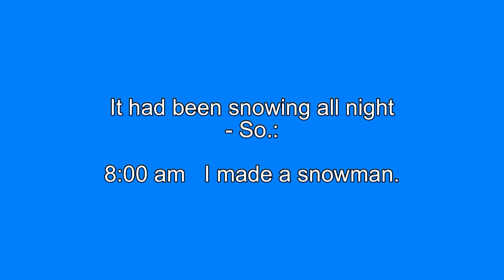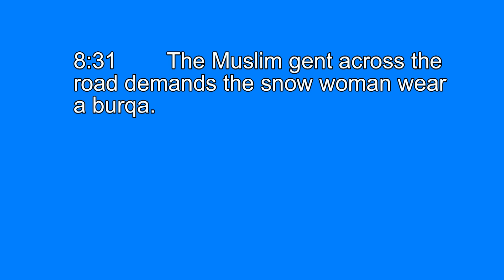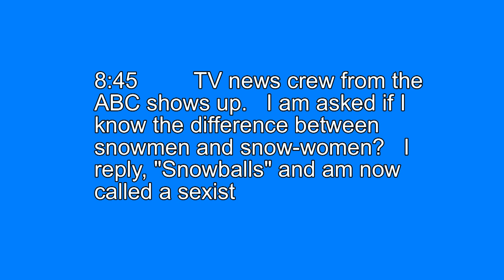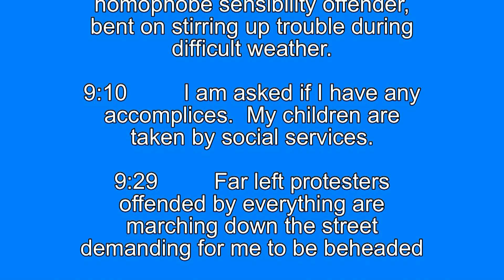JUST A BAD DAY